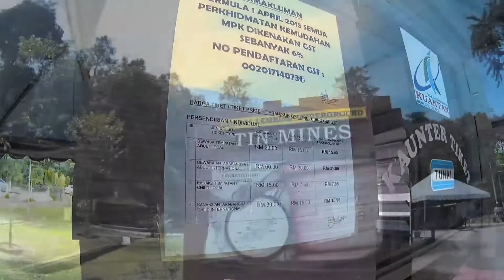Trip To Sungai Lembing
shot with SJ4000